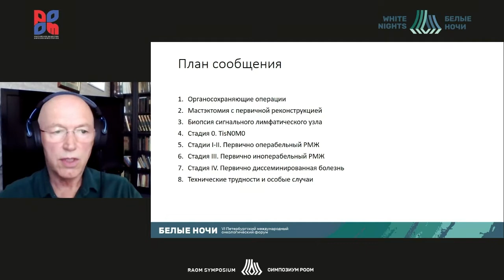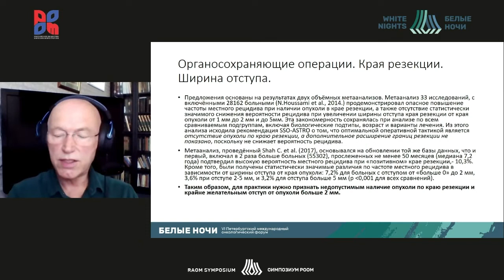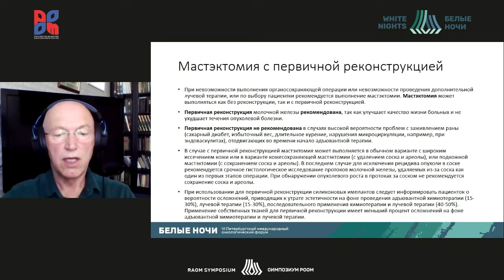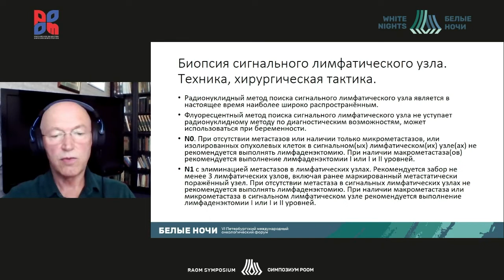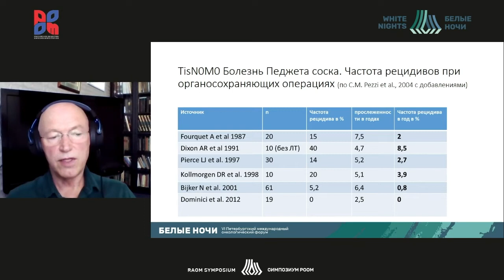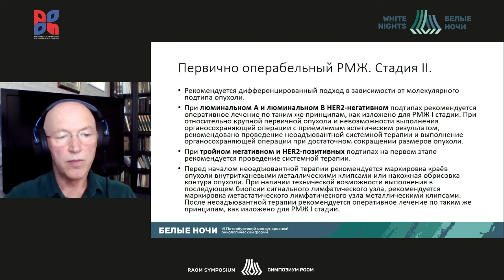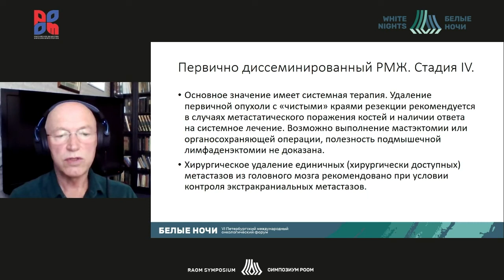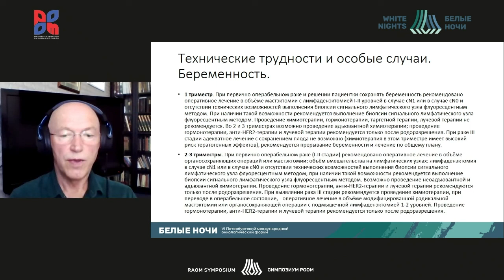Золотой стандарт 2020. Хирургического лечения РМЖ (Портной С.М.)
Портной Сергей Михайлович - онколог-маммолог Центра маммологии при ФГБУ «Клиническая больница» Управления делами Президента Российской Федерации, ведущий научный сотрудник РОНЦ им. Н.Н. Блохина ,д.м.н., профессор., Москва